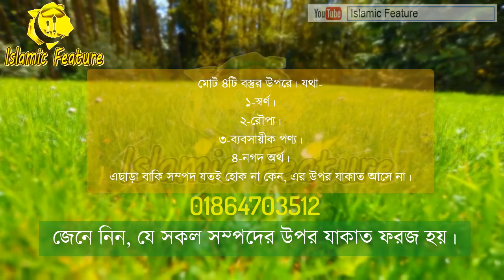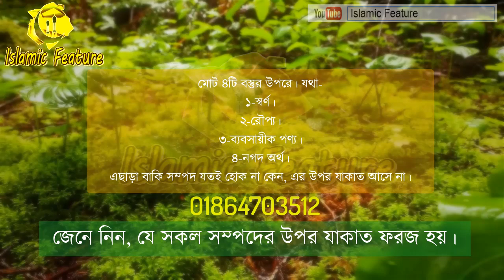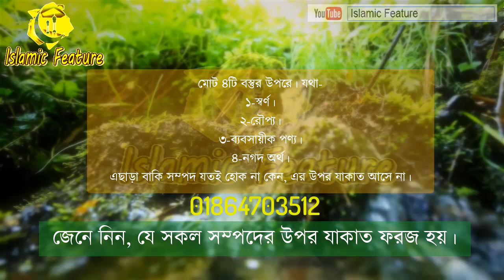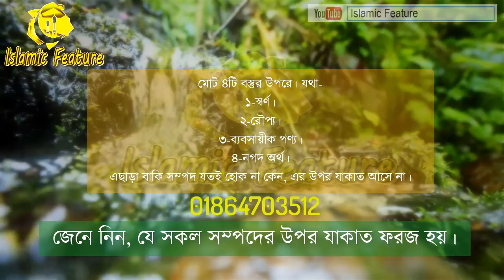চার প্রকারের সম্পদে যাকাত ফরজ হয়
আজ আমরা নতুন একটি ভিডিও নিয়ে হাজির হয়েছি।

আমরা জানব, চার প্রকারের সম্পদে যাকাত ফরজ হয়

তাই আপনারা এই ভিডিওটি দেখুন।